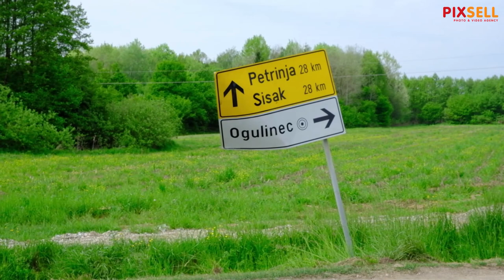Mjesto teške prometne nesreće u Ogulincu gdje su poginule dvije odrasle osobe i dijete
Dan nakon teške prometne nesreće u Ogulincu, na samom mjestu događaja osvanule su svijeće i igračke za djecu